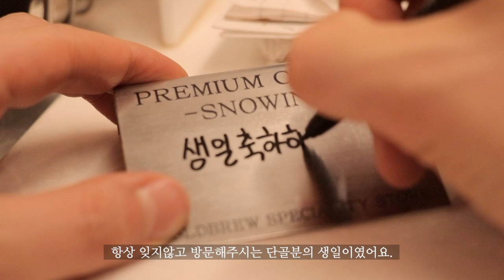Sub)Cafe vlog / 카페 브이로그 / 29살 카페사장의 12시간 일상 / 카페알바 브이로그 / 카페사장 브이로그 / 신메뉴 출시!!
안녕하세요 여러분 잘지내셨나요 ㅎㅎ
저는 요즘 어떻게하면 조금 더 재밌게 만들 수 있을까
어떻게하면 더 고퀄리티의 영상을 만들수 있을까 계속 고민하고 있어요!
이번 영상도 재밌게 봐주시면 감사하겠습니다
항상 시청해주시는분들 다시한번 감사드립니다.

Hi, everyone. How have you been?
How can I make it a little more fun these days?
I keep thinking about how to make a higher quality video!
I'd appreciate it if you enjoyed this video too.
Thank you again for watching us all the show